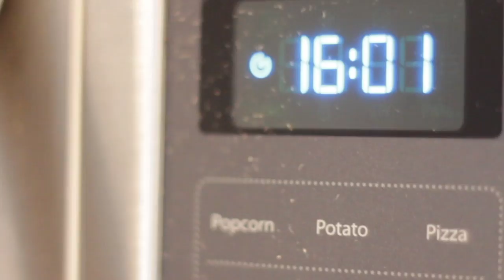The Adairs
Being a Division I coach can be tough, but what about two parents trying to raise a family and maintain winning programs at same time?  It's all in a day's time for Chugger and Shelbylynn Adair.